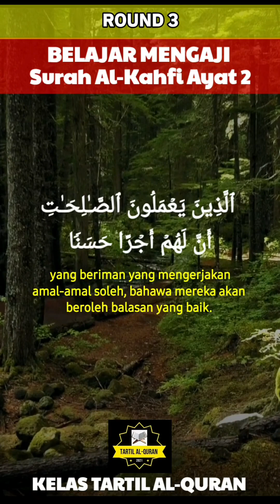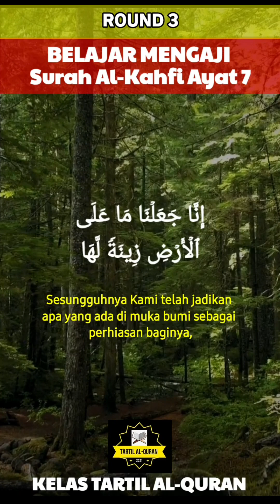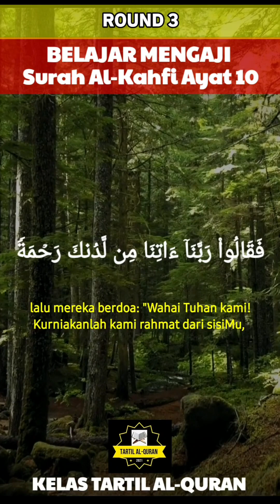Cara Mudah Menghafal Surah Al Kahfi Ayat 1- 10 dalam masa 10 minit sahaja